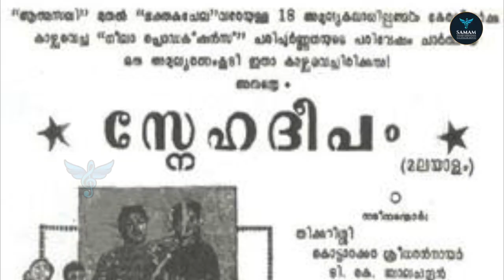NAVARATHRI GURUPOOJA - MATHRUVANDANAM { DAY 7 } Smt. LATHA RAJU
SAMAM - Singers' Association-Malayalam Movies - is honouring 9 veteran female playback singers of Malayalam film industry.

On the auspicious occasion of holy "NAVARATHRI", "MAATHRUVANDANAM" - a humble " gurupooja "  presented by  Samam along with the entire Music fraternity to the 9 veteran female singers, who were the shining stars of the yesteryears of Malayalam Cinema.